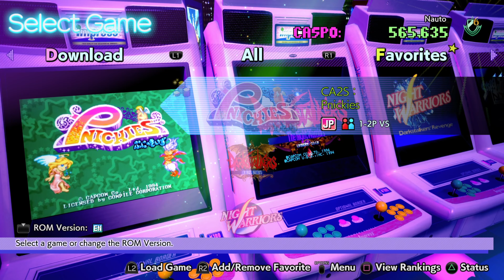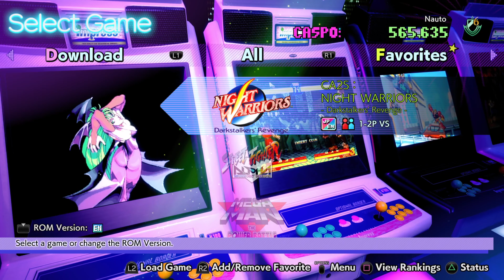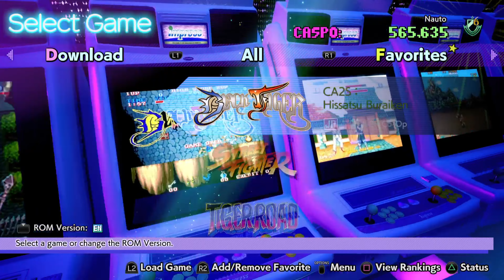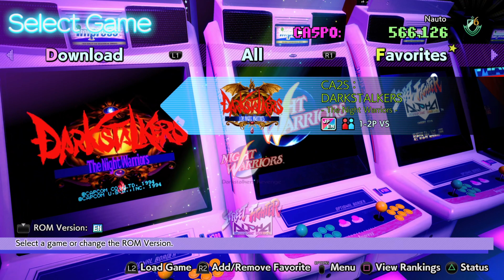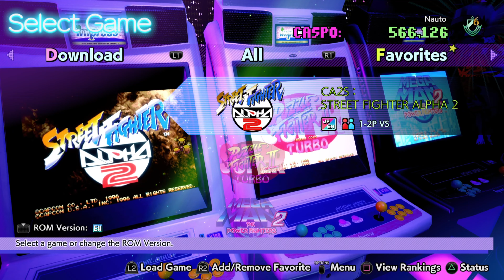Capcom Arcade Stadium 2nd - Part 6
Games:
3 Wonders:

Offically Shutdown...